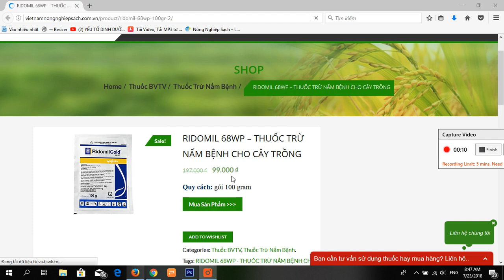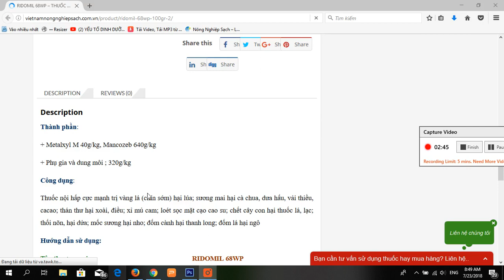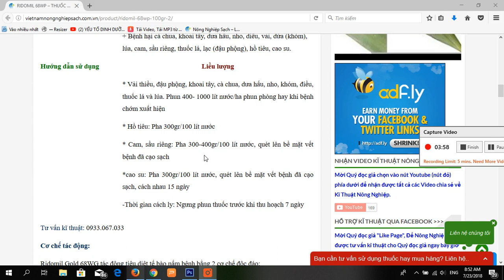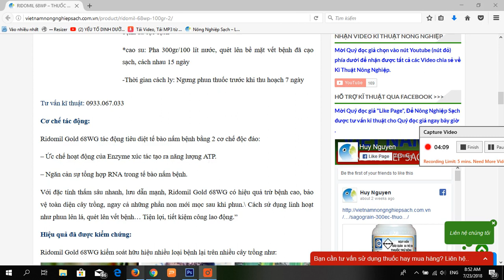RIDOMIL GOLD 68WP – THUỐC ĐẶC TRỊ BỆNH MỐC SƯƠNG, THỐI NÕN, XÌ MỦ TRÊN CÂY TRỒNG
Thành phần:
+ Metalxyl M 40g/kg, Mancozeb 640g/kg
+ Phụ gia và dung môi ; 320g/kg
Công dụng:
Thuốc nội hấp cực mạnh trị vàng lá (chín sớm) hại lúa; sương mai hại cà chua, dưa hấu, vải thiều, cacao; thán thư hại xoài, điều; xỉ mủ cam; loét sọc mặt cạo cao su; chết cây con hại thuốc lá, lạc; thối nõn, hại dứa; mốc sương hại nho; đốm cành hại thanh long; đốm lá hại ngô.